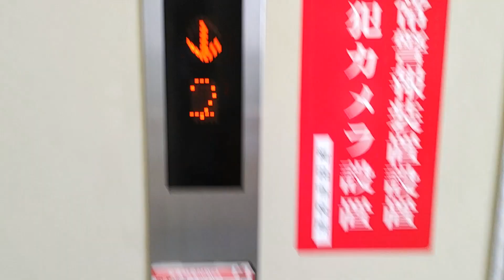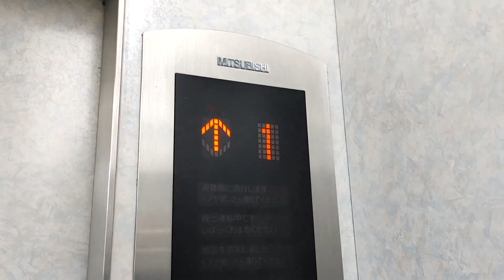【音声案内が...】相原駅のエレベーター（改札外側）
【2基まとめ】①西口側：0:00 ②東口側：0:56
相原駅のエレベーターです。
こちらは改札外側です。何故か音声案内がありません。

データ
メーカー：三菱
構造：ロープ式
モデル：アクセルアイ
用途：乗用
定員：22名
積載：1450Kg
設置数：各1
停止階：1,2
車椅子操作盤：あり
アナウンス：なし
チャイム・ベル：あり
ボタン確認音：なし